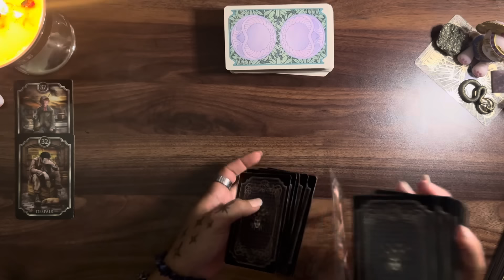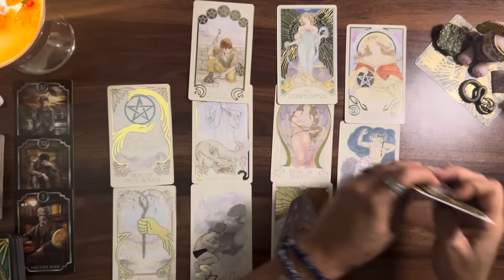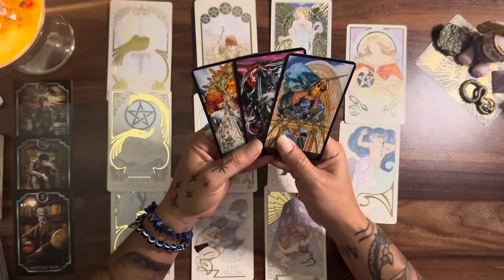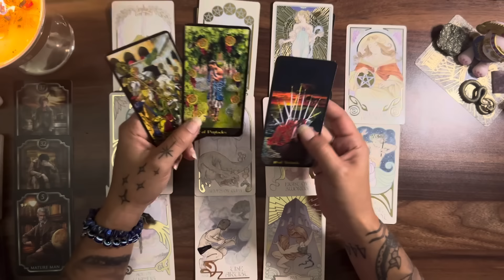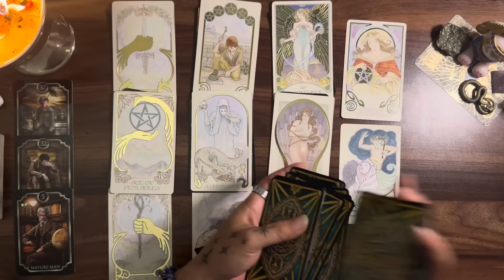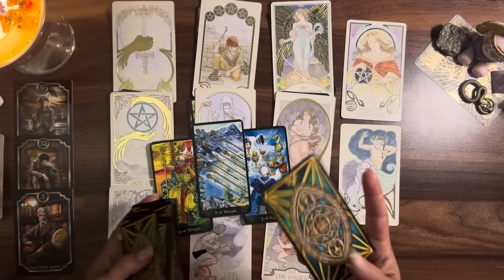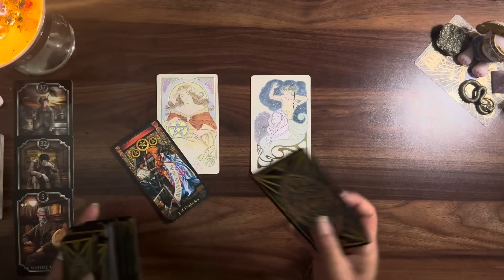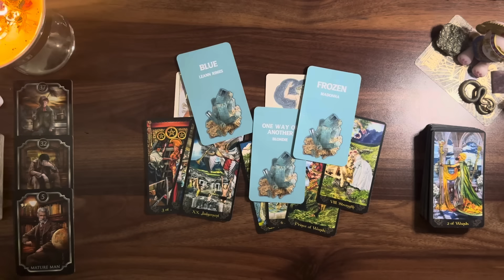PISCES ♓️ 555 Things will be a lot clearer with the truth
My Decks ♥️♠️♣️♦️
Guided Messages Oracle Deck by Double Pisces Tarot